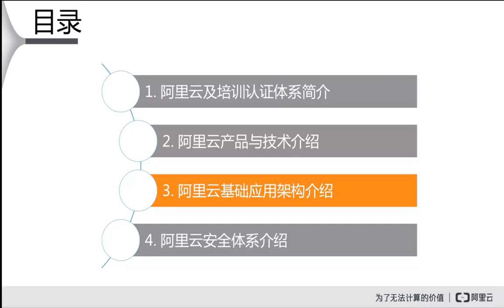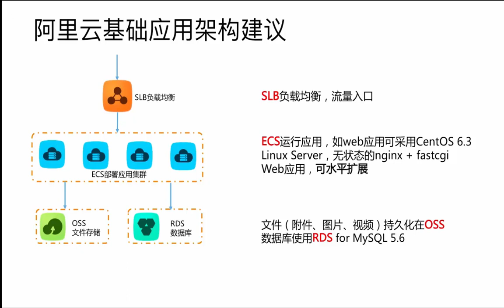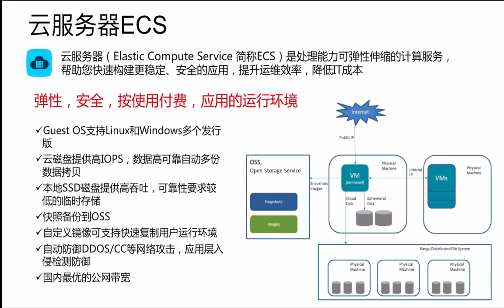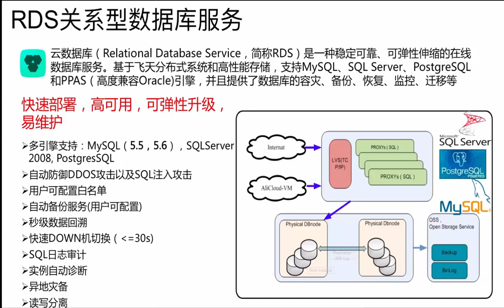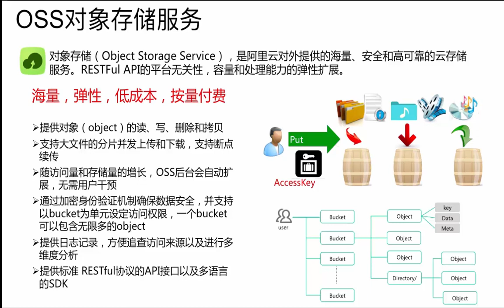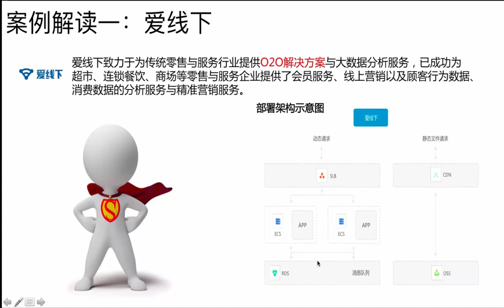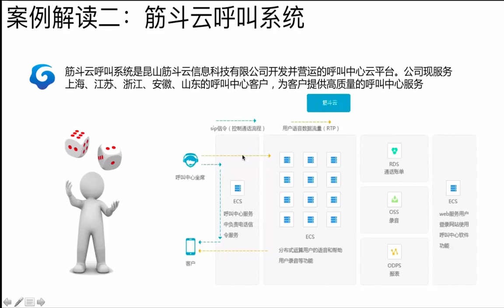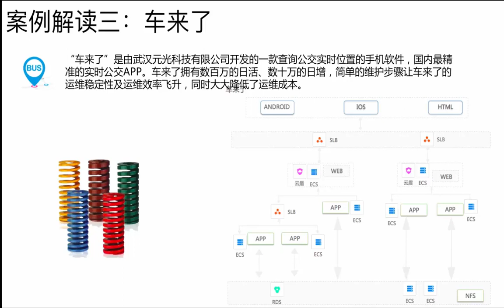阿里云简介3 阿里云简介3